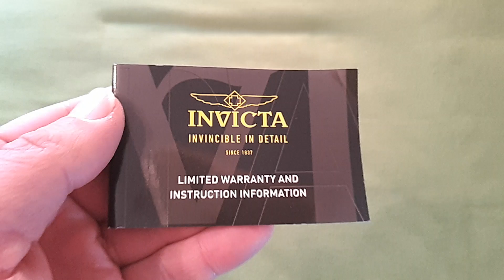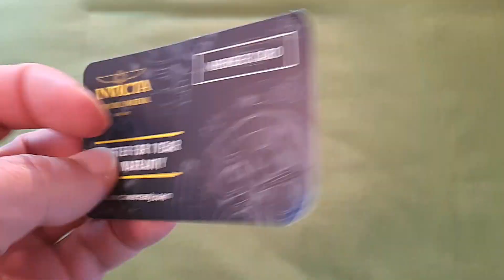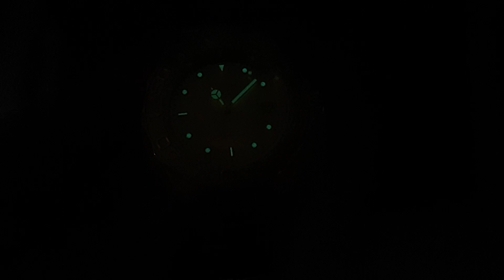INVICTA PRO DRIVER COLOR CHAMPAGNE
Invicta Pro Driver unisex 9010 color champagne:
Reloj de 150 g,caja de acero inoxidable de 40mm espesor 13 mm.
Resistente al agua a 200 m,corona roscada con fechador a las 3.
Movimiento automático Seiko NH 35 con remonte manual y parada de segundero.
Bisel giratorio unidireccional.
Cristal mineral.
Pulsera de acero inoxidable de 20 mm con pasadores doblados y firmados.
Multitud de detalles firmados.
Me costó 66e en Amazon .Dejo link por si vuelve a precio similar a día de hoy cuesta 102e.